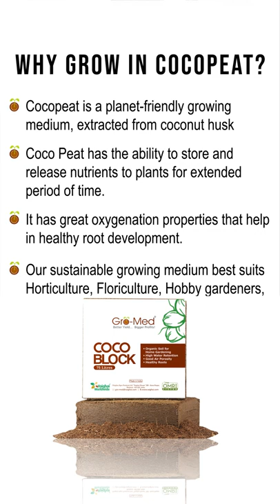Grow stronger roots and bigger fruits in cocopeat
Introducing the perfect growing medium to grow stronger roots & bigger fruits. Gro-Med offers a 100% sustainable growing medium that is preferred by professional growers, due to its beneficial qualities.

watch the video till the end to gain wider knowledge on growing in cocopeat